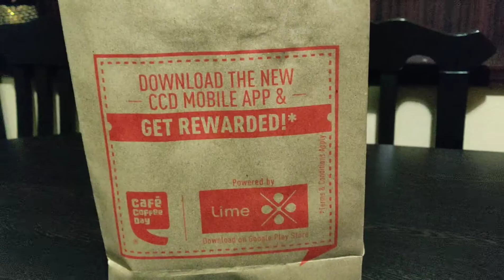CAFE COFFEE DAY NEW MENU (DELIVERY REVIEW)